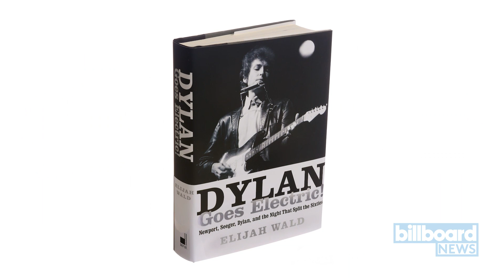Timothee Chalamet Teams Up with James Mangold for Untitled Musical Biopic | Billboard News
After tackling the world of racing in 'Ford v Ferrari,' the director is teaming with Timothee Chalamet for an untitled musical biopic centering on Bob Dylan.